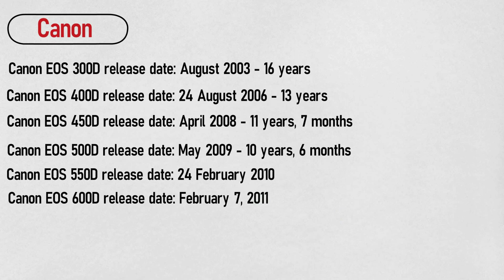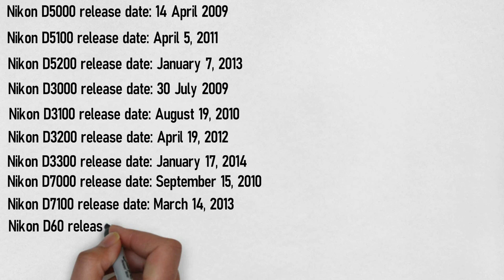মাত্র 9 হাজার টাকায় Used DSLR Camera 📷 কিনুন! Photo Vision